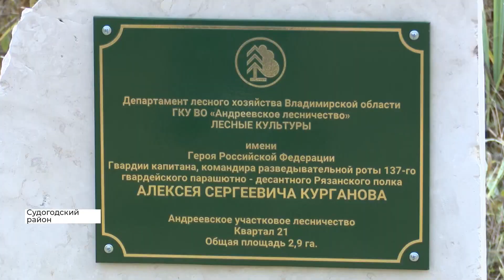Дневной выпуск новостей Владимирской области за 19 сентября 2022 года